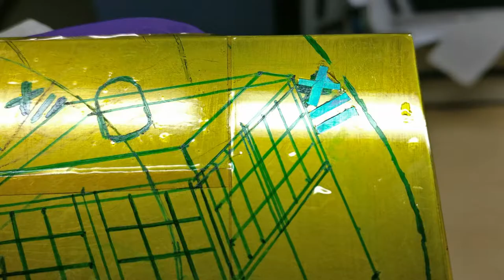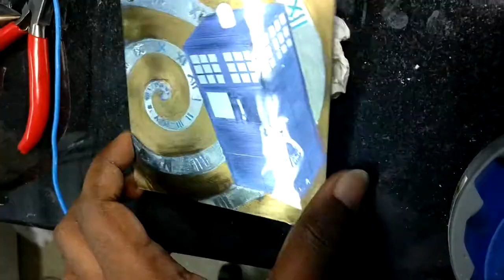creating TARDIS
0:00 - static images of intermediate steps
0:13 - TARDIS, materialize!!! My favourite step in this project
0:40 - Adding dark gold background
1:11 - Final result

Not all steps are shown.
Base material is Titanium. Titanium can be coloured by building up a layer of Titanium oxide. I used electric method which gives a nice control over oxide layer height and hence resultant colour. Unlike copper heat patina, Titanium oxide colouration is stable.